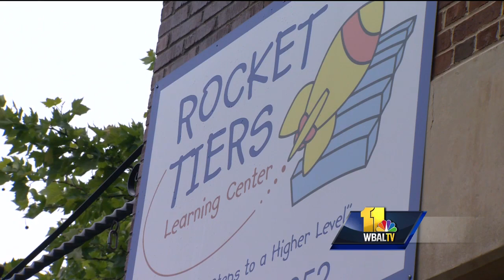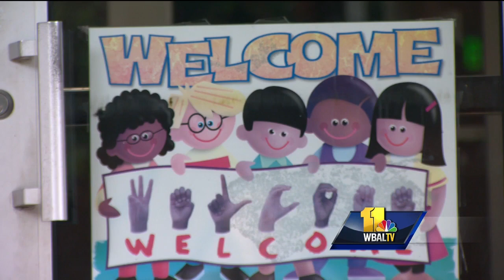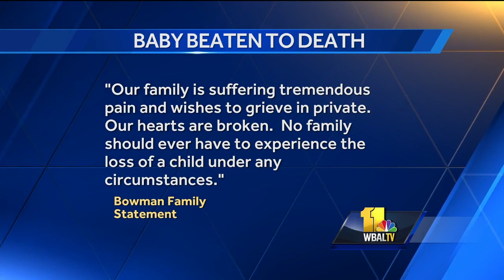Video: Daycare employee charged in infant's death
An 8-month-old girl died Tuesday after being assaulted by a caretaker at a southeast Baltimore daycare facility, Baltimore police said. Leah Walden, 23, was arrested and is charged with first- and second-degree murder, first- and second-degree assault, first- and second-degree child abuse and reckless endangerment.